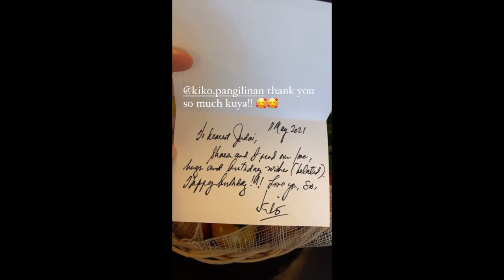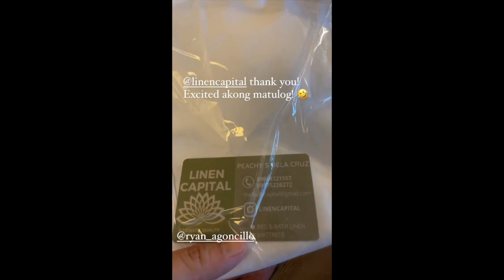JUDY ANN SANTOS COOKING LUGAW